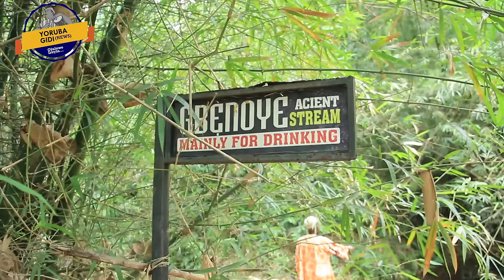ANOTHER MYSTERY OF HOW OKO MAMI WATER SPENT 1YR & 9MONTHS IN PR!S0N, ENTERS 🔒 ROOM WITHOUT KEY.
WE RECOMMEND THAT YOU VERIFY BEFORE CARRYING OUT ANY DEALS WITH OUR GUEST AS WE WILL NOT BE HELD LIABLE FOR ANY DAMAGES THAT MAY OCCUR AS A RESULT.